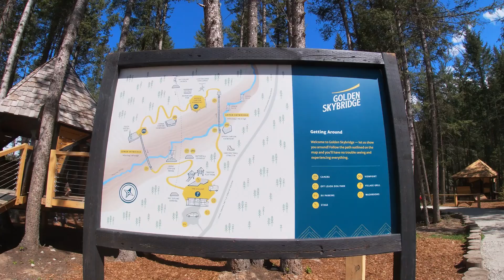Golden Skybridge May Long weekend 2022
Breathtaking experience this May long weekend at the Golden Skybridge